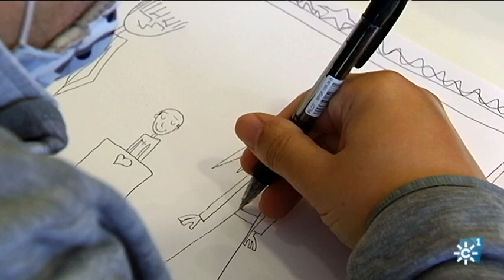Asociación “La Raíz”: niños y adultos con discapacidad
“La Raíz” es una asociación creada por familias con personas con discapacidad intelectual y sensorial que actúa en Écija, en la provincia de Sevilla. Desde hace 30 años atienden a cientos de niños y adultos con problemas de desarrollo. Es un colectivo que nace a mitad de los 80, padres y madres, que en ese momento tienen una inquietud principal que es la integración escolar de sus hijos. Después de 30 años, está consolidada con la Atención Temprana para niños de 0 a 6 años con trastorno en el desarrollo. Su filosofía de trabajo es un modelo centrado en la familia a la que también se le incluye en el proceso de enseñanza de los niños para que las posibilidades de aprendizaje aumenten. En cuanto a los adultos, “La Raíz” tiene numerosos talleres, algunos para la producción y elaboración de productos, huerto, invernadero, estimulación, cocina, en fin, decenas de oportunidades que permitan el desarrollo de estas personas con discapacidad. Dotarlos de habilidades sociales que redunden en la autonomía personal. Desde La Raíz se defiende e insiste en que las personas con discapacidad intelectual tienen tanto derechos como deberes y así deben ser considerados.

Intervenciones: Carmen López (Dirección Técnica "La Raíz"), Elena Martín (Psicóloga Atención Temprana "La Raíz"), Teresa Macías (Psicopedagoga Centro Ocupacional "La Raíz").

Programa Solidarios 412. Emisión 6 de febrero de 2022.